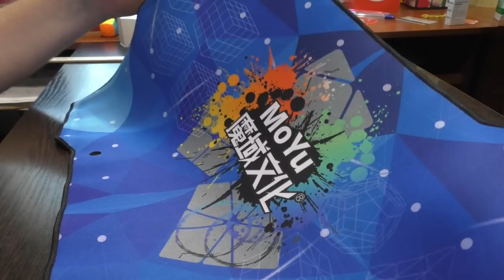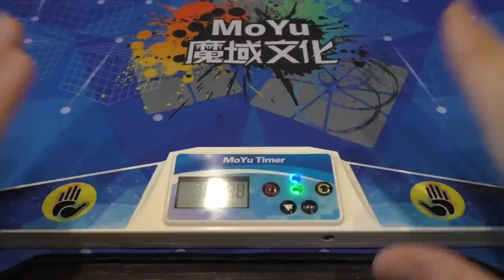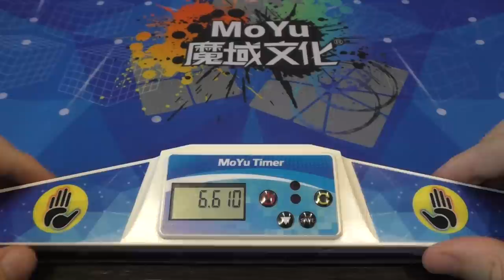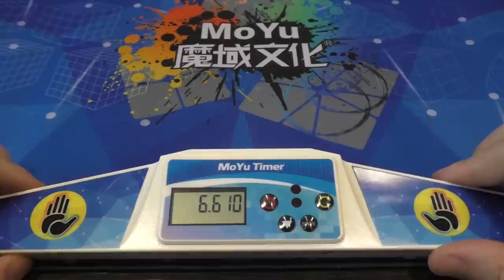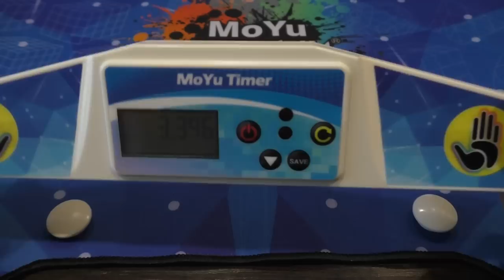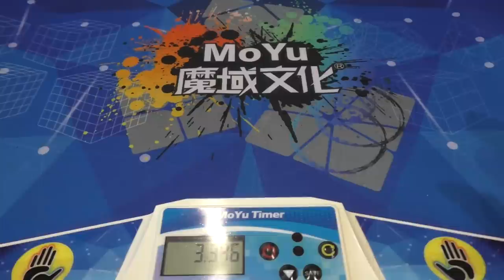Таймер и мат от MoYu - Unboxing №83 MoYu Cube Timer, Mat, Stands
Таймер, мат и подставки для головоломок от компании MoYu. Недорого и качественно.